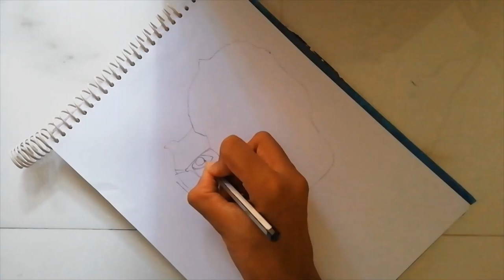Money Heist | Professor Sketch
Want to draw professor in money heist then you are in right place , why waiting just take your pencils and show your skills

I have created a channel , this channel is to make drawing simple and easier.